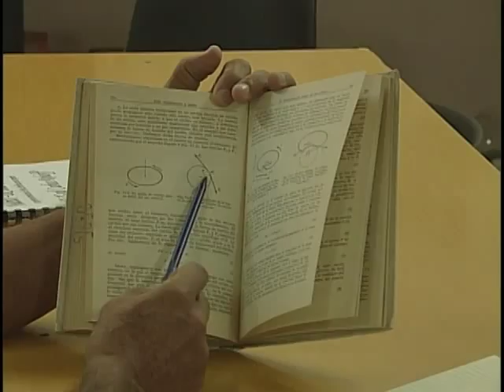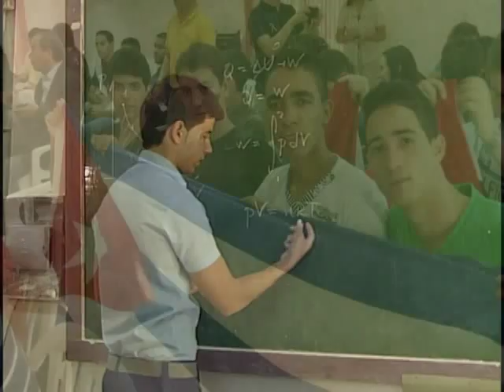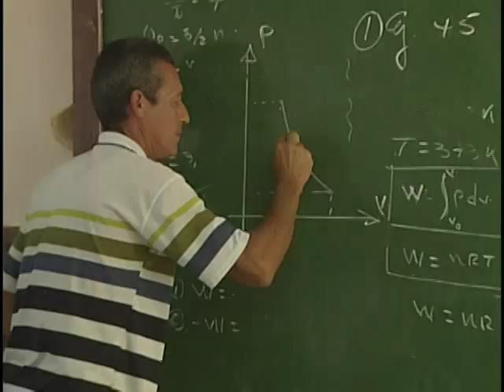Alcanzó medalla de oro en Olimpiada Iberoamericana de Física estudiante del IPVC Carlos Rolof de Cie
Michel Romero Rodríguez, estudiante del Instituto Pre Vocacional de Ciencias Exactas Carlos Rolof, de Cienfuegos obtuvo medalla de oro en la reciente Olimpiada Iberoamericana de Física con sede en Paraguay. El joven agradece el resultado a todos los profesores que participaron en su entrenamiento, especialmente, a Ismael Sánchez, alias "El Zuzo", quien despertó su vocación por la ciencia.